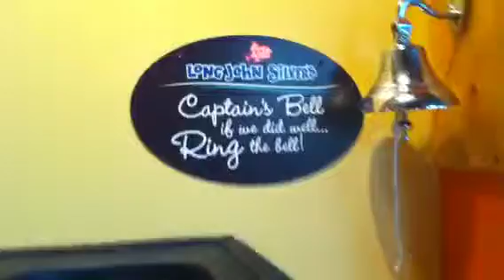Long John Silvers